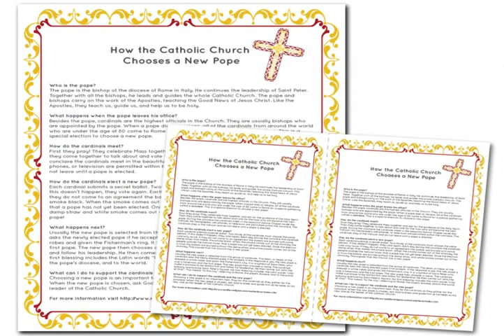how is a new pope chosen in the catholic church